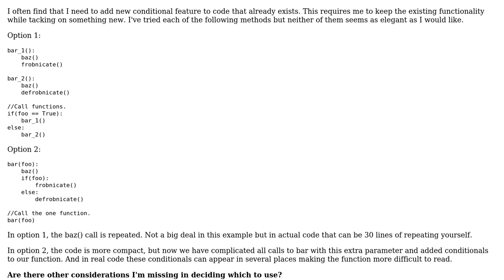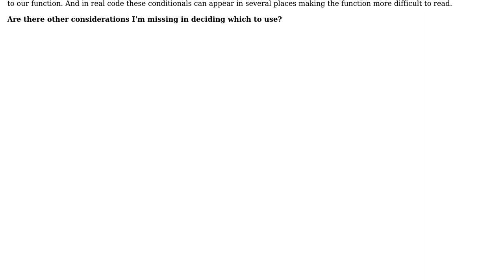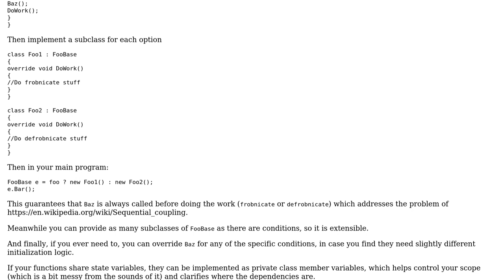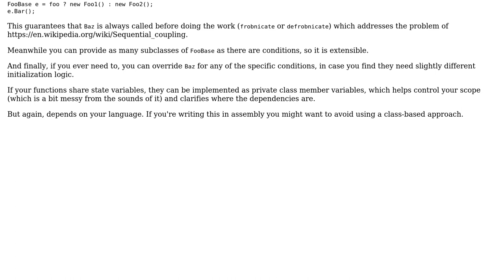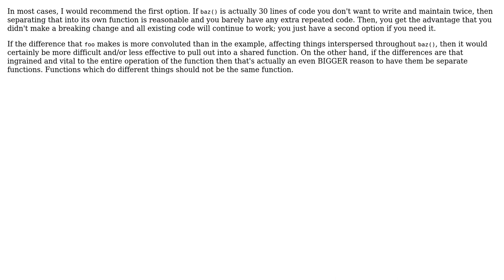Software Engineering: What should I consider when adding a condition to an existing function?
With thanks & praise to God, and with thanks to the many people who have made this project possible! | Content (except music & images) licensed under CC BY-SA | Music | Images & others | With thanks to user Roman Susi user Martin Maat user Kamil Drakari user John Wu user John R. Strohm user Bindelstif and the Stack Exchange Network Trademarks are property of their respective owners. You are responsible for your own actions.